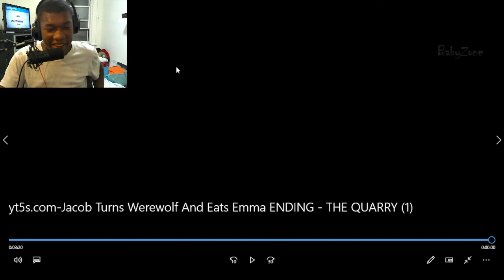Jacob Turns Werewolf And Eats Emma ENDING - THE QUARRY REACTION